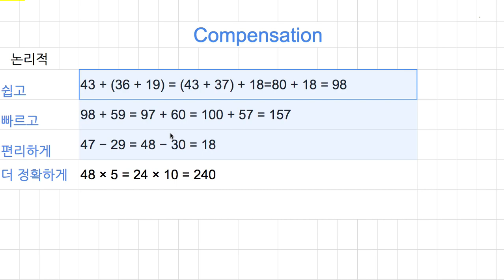[숫자와 논리] 063 - Mental MathCompensation